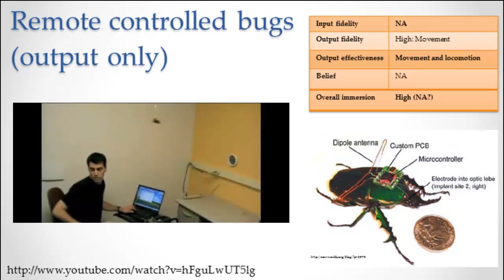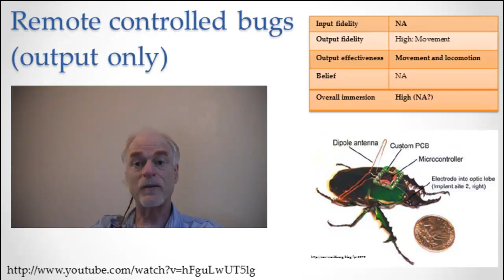Remote Controlled Bugs